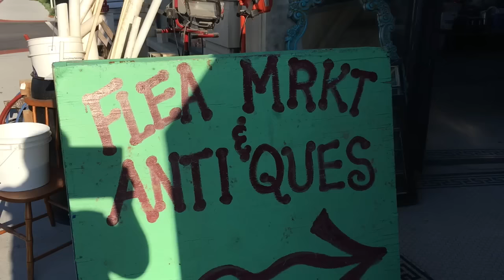Close of one chapter before start of another in life of historic building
Saturday was difficult for Lee Lewis, owner of the historic Davis Building on the corner of Meridian Street and National Avenue in Brazil, Indiana. Lewis recently sold the historic building and on Saturday, she had an auction of the building's contents, assisted by her friend, Danielle Bruce.